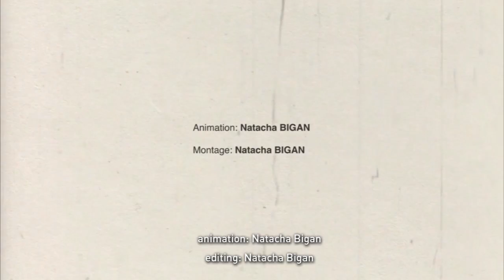Zebda-One life less-(une vie de moins)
Texte : Jean Pierre Filiu
Réalisation : Ali Guessoum & Natacha Bigan